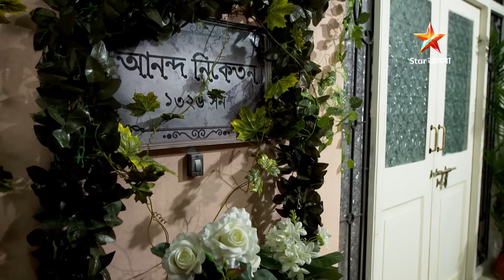শ্রীময়ী | Episode 102 | Part A